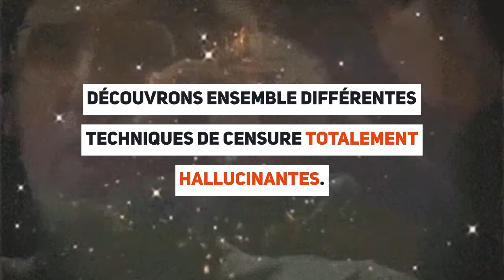La censure dans les anime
Nippon Vidéo votre source d'informations en direct du Japon.